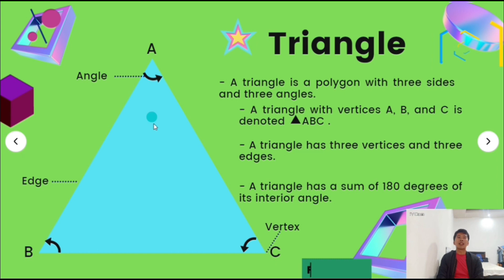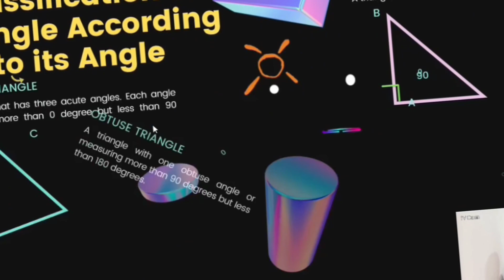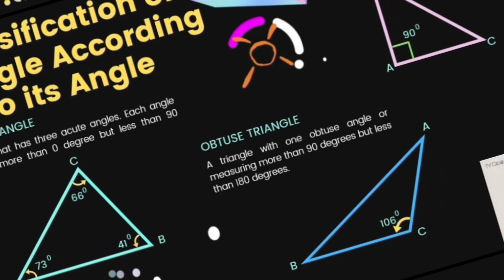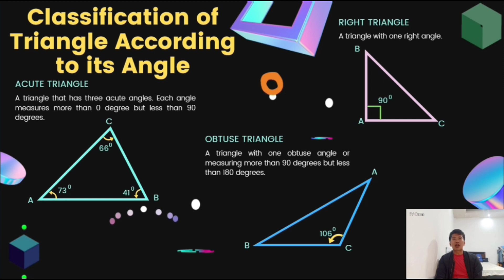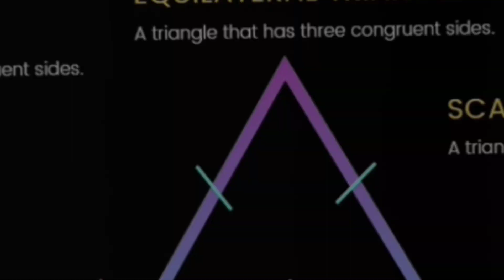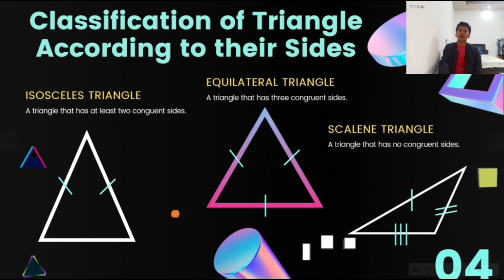WHAT IS A TRIANGLE AND ITS CLASSIFICATIONS? By Sir Raymund T. Bornea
A simple and vivid presentation of the topic triangle. Have fun learning with this video.